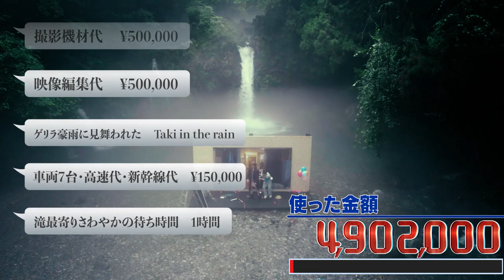500万使って滝で「シャルル」歌ってみた！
Words & Music : バルーン
Arrangement & Programming : Hirokazu Tajiri
Mix : Shinsaku Takane

10月19日にボカロカバーベストアルバム「【ボカロ曲を原キーで】高音厨で有名な総再生数１億超えのうみくんがベストアルバムを出した件について【歌ってみた】」をワーナーミュージック・ジャパンよりリリース決定！

さらに、収録曲から3曲を先行配信中！
「命に嫌われている。」（作詞・作曲：カンザキイオリ）

そして、リリースを記念したインストア、オンラインイベントも決定！
プレミアム盤購入者限定イベントも！

イベント概要
‹アルバム初売記念インストアイベント›
【内容】※各会場共通
・ミニライブ＆トーク
・特典会：うみくん名刺（気まぐれ直筆メッセージ入り）お渡し会
※うみくん名刺（気まぐれ直筆メッセージ入り）をうみくんからお渡しいたします。

【名古屋・アニメイト名古屋】
日程：10月22日（土）
開催時間：1部 13:00／2部 15:00／3部 17:00
会場：第３太閤ビル（名古屋）　※アニメイト名古屋とは異なるビルになります

【大阪・ヨドバシカメラ マルチメディア梅田】
開催時間：1部 11:30／2部 13:30
会場：ヨドバシカメラ マルチメディア梅田　B2F　ヨドバシホール（大阪）

【東京・アニメイト秋葉原本館】
日程：11月3日（木・祝）
開催時間：開催時間：1部 13:00／2部 15:00／3部 17:00
会場：アニメイト秋葉原本館（東京）

‹プレミアム盤購入者限定イベント›
【ワーナーミュージック・ストアver.】
日程：11月19日（土）
会場：都内某所
内容：スナック風スタジオでうみくんのカラオケ＆トークイベント

【う民舗ver.】
日程：12月17日（土）
会場：LIVE STUDIO LODGE（東京・代々木）
内容：ミニライブ&トークイベント（ライブ本番前に実施）

また12月17日（土）には今作のリリースを記念したワンマンライブ「【うみくん】高音厨で有名なうみくんがボカロ歌いまくるライブ／数曲キー下げるけど許してちょんまげ【生誕祭】略してうみくんライブ」の開催も決定！！

商品情報
2022年10月19日（水）Release
初のボカロカバーベストアルバム
【ボカロ曲を原キーで】高音厨で有名な総再生数１億超えのうみくんがベストアルバムを出した件について【歌ってみた】

収録曲
1. シャルル
2. ロキ
3. ブリキノダンス
4. ロストワンの号哭
5. ヴァンパイア
6. エンヴィーベイビー
7. ヒバナ
8. 病名は愛だった
9. DAYBREAK FRONTLINE
10. 天ノ弱
11. 脳漿炸裂ガール
12. 乙女解剖
13. 太陽系デスコ
14. 九龍レトロ
15. 命に嫌われている。

■完全生産限定プレミアム盤（う民舗ver.）　￥23,100（税込）
■完全生産限定プレミアム盤（ワーナーミュージック・ストアver.）　￥23,100（税込）
・スペシャルBOX仕様
・オリジナルパーカー
・オリジナルマスクケース
・A5ポストカード
・うみくん限定ボイス付きトランプ（♡1）
・初回生産限定盤（CD＋DVD＋フォトブックレット）　※市販商品と同一内容
・イベント参加券
※「う民舗ver.」と「ワーナーミュージック・ストアver.」でイベント内容が異なります

■初回生産限定盤（CD＋DVD＋フォトブックレット）　税込￥4,950（税込）
「シャルル」MV、メイキング映像収録のDVD付き

■通常盤（CD＋フォトブックレット）　￥3,300（税込）

"シャルル" Music Video Staff

Director : Jun Nakao
Director of photography : Ryohey Tachiyama (RALLY Tokyo inc.)
Drone : Tomohiro Nakagawa (NAGARA)

Art Producer : Katsuaki Nagata (FUJIART,INC)
Art Coordinator : Yuta Hirayama (FUJIART,INC)
Stage Set : Takashi Iwasaki (chitose Art)
Set Operator : Hiroyuki Yamadera (chitose Art)

Transporter : Keisuke Sakasai, Iizuka Ikuomi (CAT'S CORPORATION), Okahara Toshiyuki(CAT'S CORPORATION)

Location Coordinator : Takahiro Endo (Location cheering party Fujinomiya), Ken Urushibata (Location cheering party Fujinomiya), Cocona Endo (Location cheering party Fujinomiya)

Producer : Yohei Kawasaki (ROCK'N&ROLL JAPAN)
Production Manager : Etsuko Ota (ROCK'N&ROLL JAPAN)
Assistant Manager : Toshihiro Miura (ROCK'N&ROLL JAPAN), Yurika Park (ROCK'N&ROLL JAPAN)

− テロップあり ver.
Telop Design & Edit：Touko_Ao